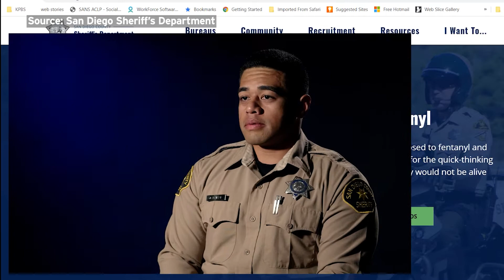San Diego Sheriff’s Video About Purported Fentanyl OD Garners Skepticism From Medical Professionals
A dramatic video by the San Diego Sheriff’s Department, meant to show the danger of fentanyl exposure to police, has backfired. KPBS’s Amita Sharma says the video has spawned skepticism in the medical world.